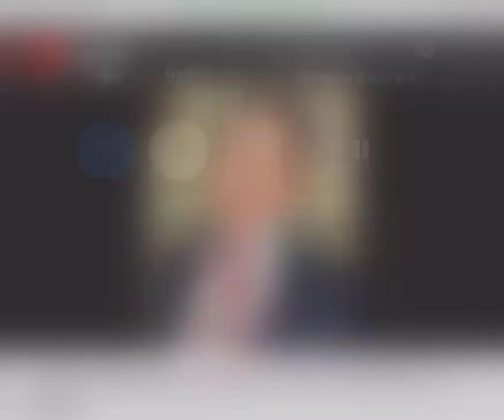2nd autopsy on Christine Dacera finished but details confidential, says family friend | TeleRady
0:01/3:50

Knorr PH

AD

2nd autopsy on Christine Dacera finished but details confidential, says family friend | TeleRadyo

492,380 views

3.2K

279

Save

Report

ABS-CBN News

Before being flown to her hometown of General Santos City morning of January 7, the body of Christine Dacera was submitted to a second autopsy in the ongoing probe to determine the cause of the flight attendant's death on New Year's Day. For more TeleRadyo videos, click the To watch the latest updates on Coronavirus Outbreak, click the For more updates on Christine Dacera Case, click the Subscribe to the ABS-CBN News channel! Watch the full episodes of TV Patrol on iWantTFC Facebook Twitter